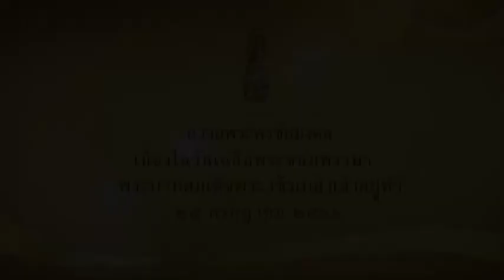สภาศิลปินทำความดีเพื่อศาสนา